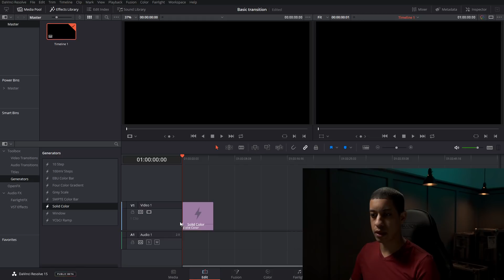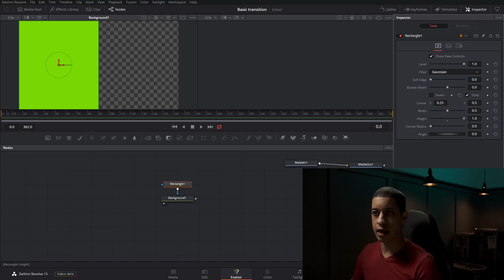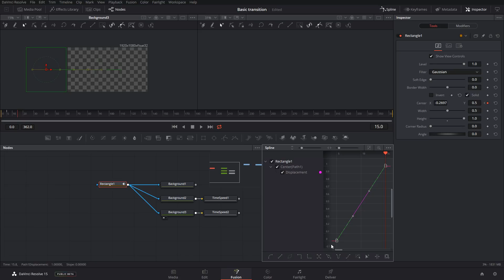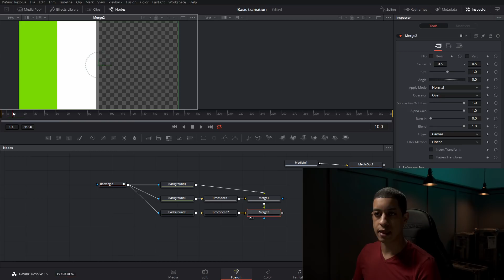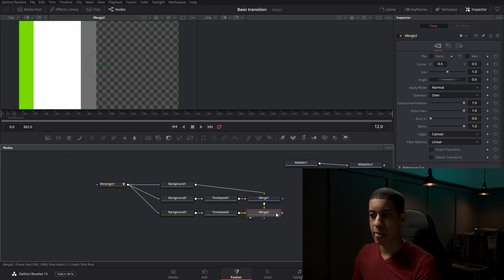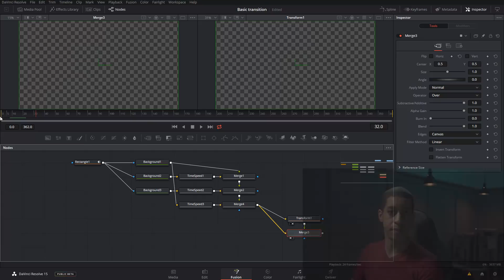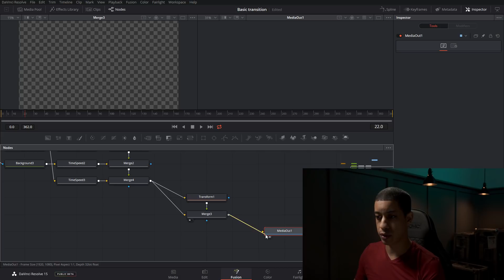Basic transition made with Fusion in DaVinci Resolve 15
A simple transition that anyone can make with little effort needed.